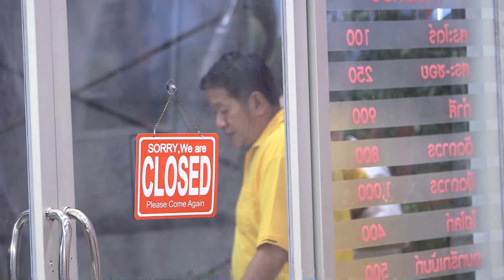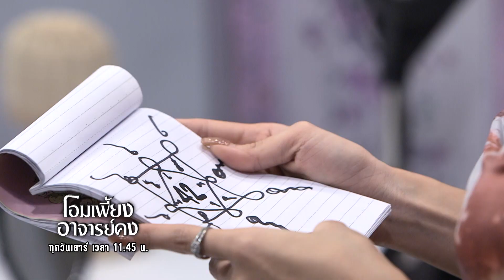โป่งจะตัดหน้าม้า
ถึงเวลาเปิดตำหนักไปกับ โอมเพี้ยงอาจารย์คง รวมเรื่องราว "สุดป่วน"
ที่มาพร้อมกับ "ความเชื่อ" สุดท้าย! จะศรัทธาหรือฮาก่อนดี?
งานนี้มีขนลุก!!! พบกับ โอมเพี้ยงอาจารย์คง ทุกวันเสาร์ 12.00 น